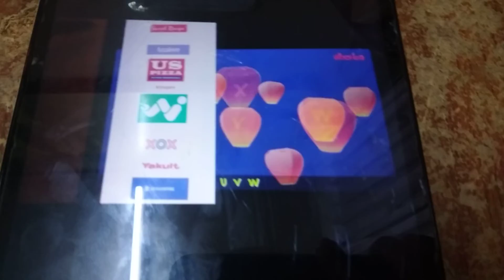ABC LOGOS SONGS